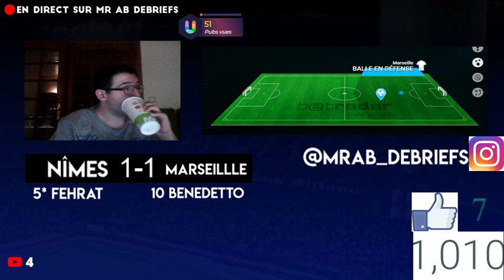🔴🎙️ [ EN DIRECT ] NIMES - MARSEILLE // LIGUE 1 // MrABDirect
Vivez en direct le match de la 27ème journée de Ligue 1 Conforama entre le Nîmes Olympique et l'Olympique de Marseille.

Buteurs : Zinedine FERHAT (5' - Nîmes Olympique) / Dario BENEDETTO (10' - Olympique de Marseille) / Dario BENEDETTO (36' - Olympique de Marseille) / Dario BENEDETTO (69' - Olympique de Marseille) / Lucas DEAUX (90' +2 - Nîmes Olympique)

Composition Nîmes Olympique : 4 - Pablo MARTINEZ / 5 - Loïck LANDRE / 6 - Sidy SARR / 7 - Romain PHILIPPOTEAUX / 10 - Zinedine FERHAT / 12 - Lamine FOMBA / 15 - Gaëtan PAQUIEZ / 20 - Renaud RIPART (c) / 22 - Yassine BENRAHOU / 25 - Nolan ROUX / 30 - Paul BERNARDONI